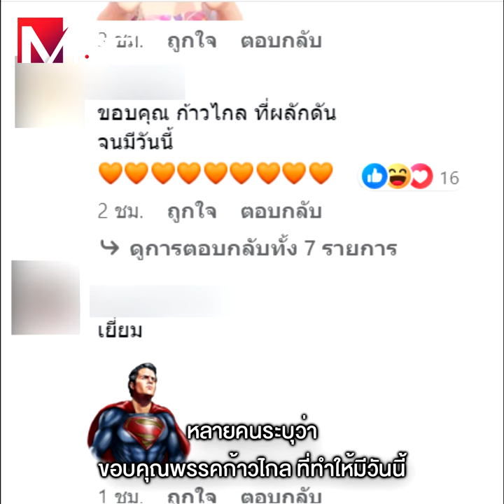“อุ๊งอิ๊ง” บอกสู้มา 23 ปี สมรสเท่าเทียมเกิดขึ้นจริงแล้ว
“อุ๊งอิ๊ง”บอกสู้มา23ปี
สมรสเท่าเทียมเกิดขึ้นจริงแล้ว